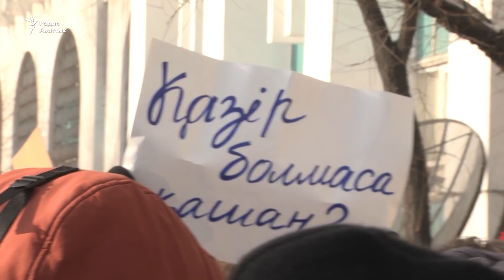«Казахстан без Назарбаева!» Что происходило на площади в Алматы?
Активисты движения «Oyan, Qazaqstan» и группы по созданию Демократической партии, которые хотели почтить память жертв Жанаозенских и Декабрьских событий, оказались на центральной площади в плотном кольце силовиков.